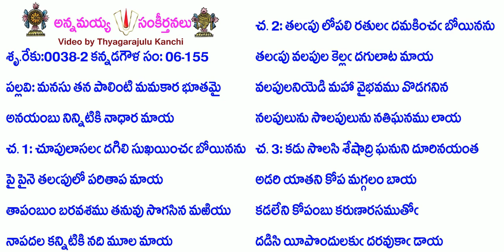Book6-Song155-2751-మనసు తన పాలింటి మమకార భూతమై-manasu tanapāliṇṭimamakārabhūtama